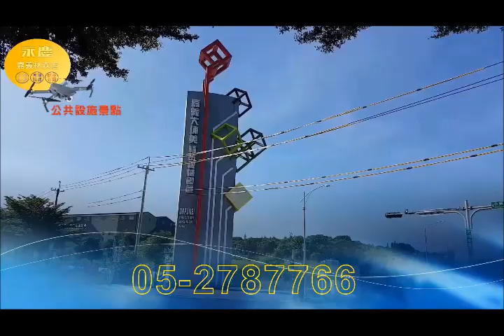佐登妮絲觀光城堡別墅fb\嘉義房地產～嘉義房仲～嘉義別墅～嘉義土地~嘉義大樓~嘉義永慶~嘉義透天~嘉義不動產~嘉義農地～嘉義買賣不動產找永慶不動產嘉義吳鳳林森店空拍室內環景語音介紹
\嘉義房地產～嘉義房仲～嘉義別墅～嘉義土地~嘉義大樓~嘉義永慶~嘉義透天~嘉義不動產~嘉義農地～嘉義買賣不動產找永慶不動產嘉義吳鳳林森店空拍室內環景語音介紹